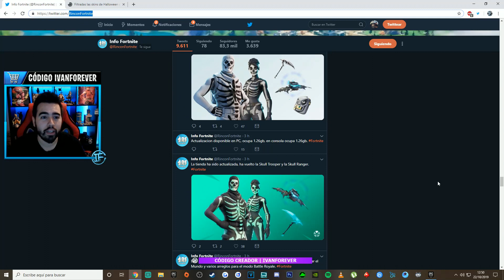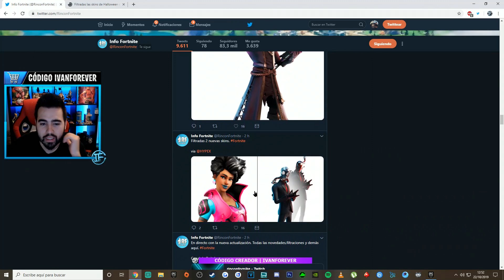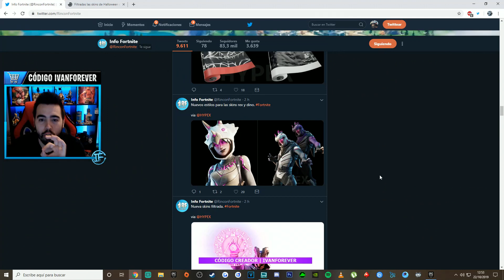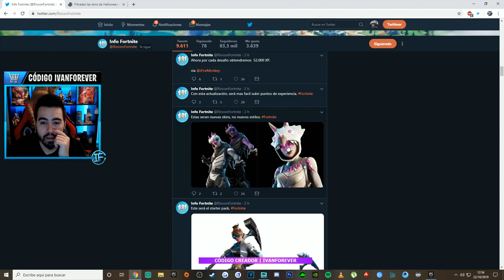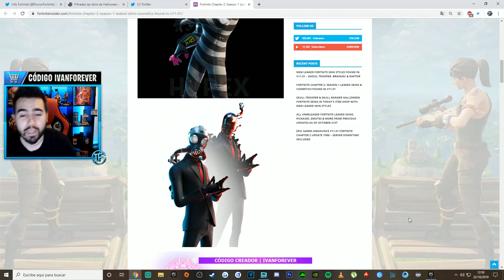VUELVE LA GHOUL TROOPER Y CON NUEVOS ESTILOS - NUEVAS SKINS FILTRADAS DE HALLOWEEN - FORTNITE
Mis Redes

Participantes